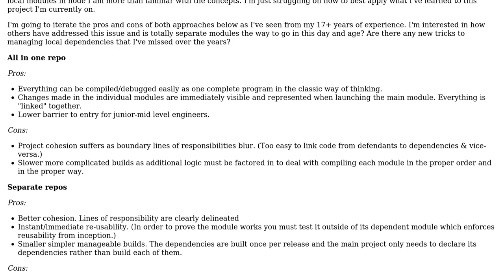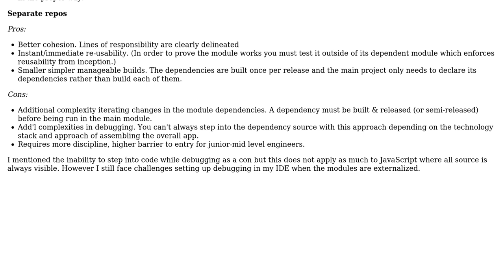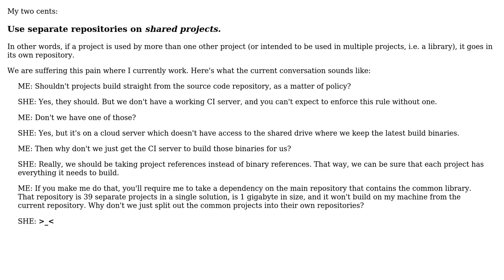Best practice for multi-module design local dependencies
With thanks & praise to God, and with thanks to the many people who have made this project possible! | Content (except music & images) licensed under CC BY-SA | Music | Images & others | With thanks to user Robert Harvey user Cliff and the Stack Exchange Network Trademarks are property of their respective owners. You are responsible for your own actions.